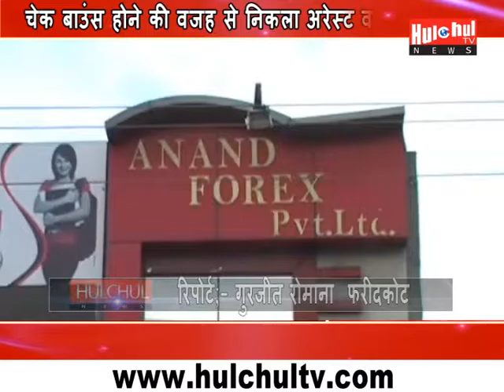पंजाबी गायक हरभजन मान के खिलाफ अरेस्ट वारंट जारी